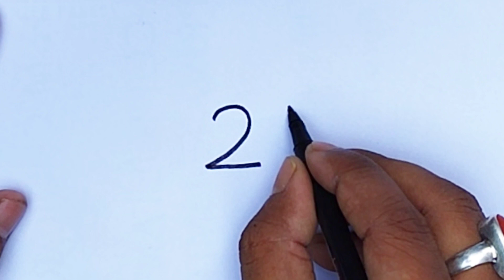How to draw a Bird From Number 22 l Easy Bird Drawing l Number Drawing l Bird Drawing l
Musician: @iksonmusic